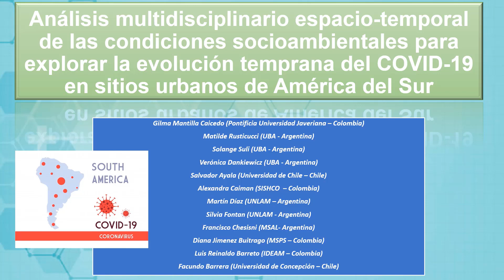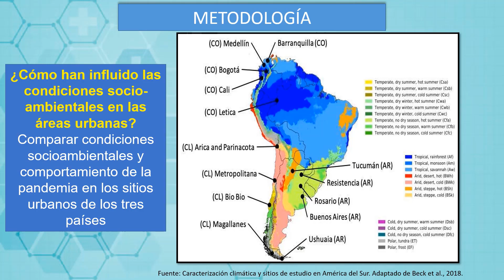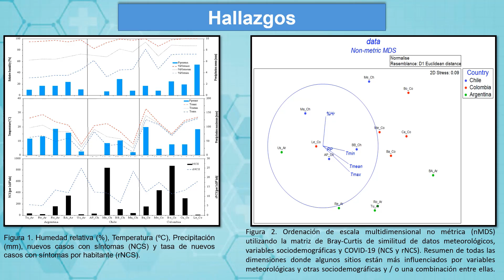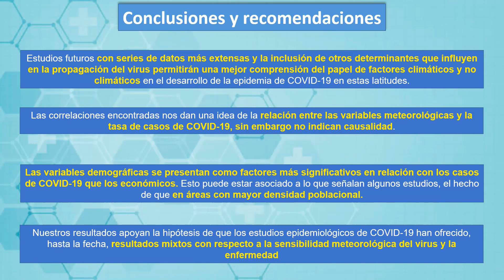423466(SARS)Análisis de las condiciones socioambientales para explorar la evolución del COVID-10 en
Autor: Gilma Mantilla
Análisis multidisciplinario espacio-temporal de las condiciones socioambientales para explorar la evolución temprana del COVID-19 en sitios urbanos de América del Sur